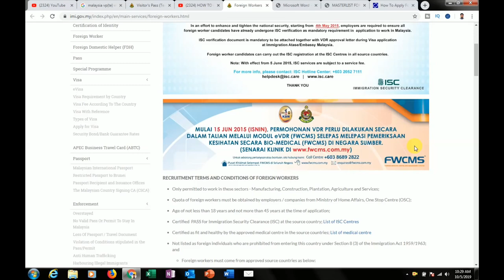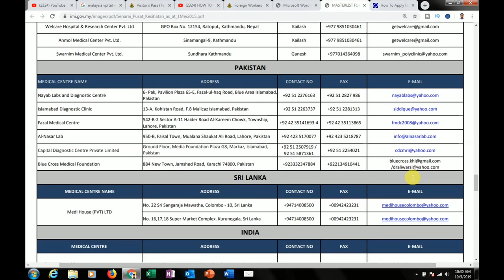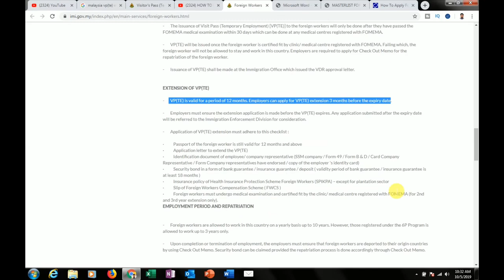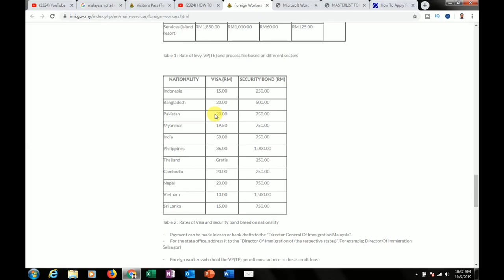*OFFICIAL WEBSITE*Malaysia Work Permit Visa Process And Criteria 🇲🇾🇲🇾